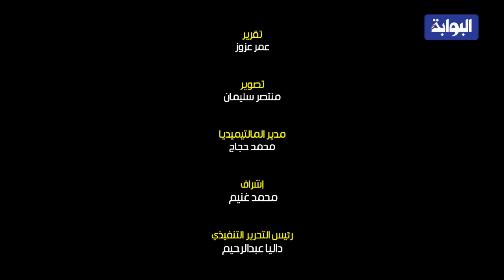سيدة تصرخ من انفجار رمسيس: يسقط الإخوان وتحيا مصر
التقطت عدسة البوابة نيوز سيدة تصرخ بجوار جرار رمسيس الذي انفجر صباح اليوم مرددة تحيا مصر ويسقط الارهاب والإخوان.